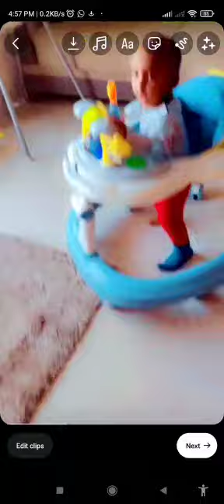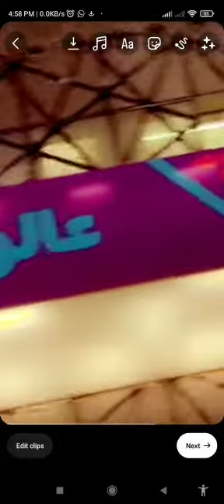cute boy hamdans toys in qatar shopping mall